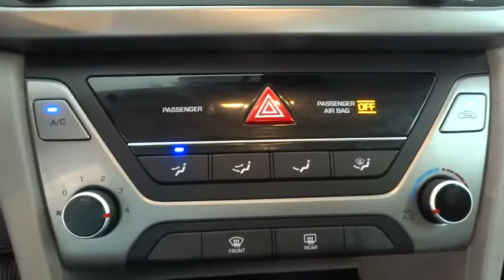2017 HYUNDAI ELANTRA Fresno, Bakersfield, Modesto, Stockton, Central California HU094237NR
WHITE USED 2017 HYUNDAI ELANTRA available in Fresno, California at Lithia Nissan of Fresno. Servicing the Bakersfield, Modesto, Stockton, Central California area.

CARFAX 1-Owner. SYMPHONY AIR SILVER exterior and GRAY interior, SE trim. FUEL EFFICIENT 38 MPG Hwy/29 MPG City! CD Player, iPod/MP3 Input, Satellite Radio. AND MORE!br /br /KEY FEATURES INCLUDEbr /Satellite Radio, iPod/MP3 Input, CD Player. MP3 Player, Remote Trunk Release, Keyless Entry, Child Safety Locks, Electronic Stability Control. Hyundai SE with SYMPHONY AIR SILVER exterior and GRAY interior features a 4 Cylinder Engine with 147 HP at 6200 RPM*. br /br /EXPERTS REPORTbr /Edmunds.com explains The Elantra is quiet, with comfortable front seats and an above-average ride quality.. Great Gas Mileage: 38 MPG Hwy. br /br /BUY WITH CONFIDENCEbr /CARFAX 1-Owner AutoCheck One Owner br /br /BUY FROM AN AWARD WINNING DEALERbr /Lithia Nissan of Fresno sells new and used Nissan cars, Nissan trucks & Nissan SUVs in Fresno, CA. We have a strong and committed sales staff with many years of experience satisfying our customers' needs. Feel free to browse our inventory online, request more information about vehicles, set up a test drive or inquire about financing! br /br /Pricing analysis performed on 5/14/2018. Horsepower calculations based on trim engine configuration. Fuel economy calculations based on original manufacturer data for trim engine configuration. Please confirm the accuracy of the included equipment by calling us prior to purchase. br /